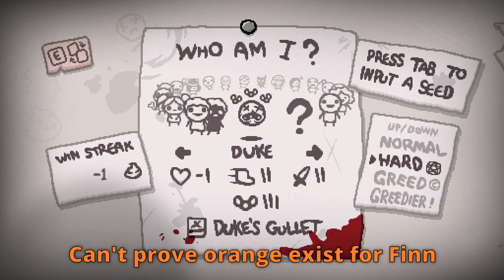Multiplayer Isaac But We Can Play as Bosses ( Duke of Flies Mod )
Multiplayer Isaac but we can play as the Duke of Flies and he's ready to put up his non existent dukes and duke it out with other dukes (of flies)